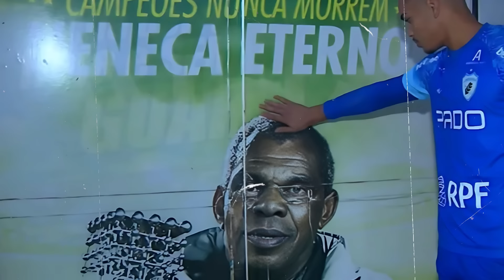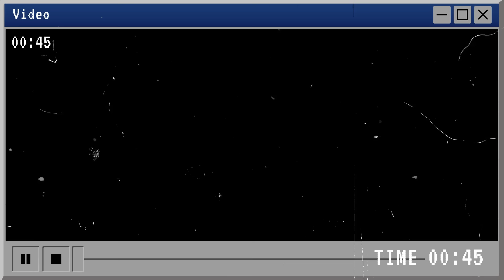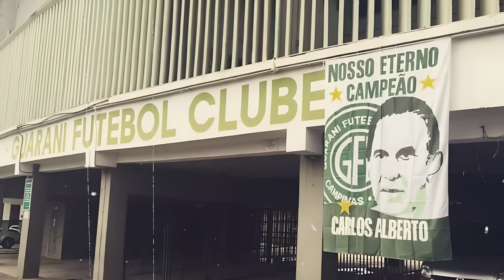46 Anos Depois: O Que Aconteceu Com O TIME Do GUARANI Campeão Brasileiro De 1978?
46 Anos Depois: O Que Aconteceu Com O Time Do GUARANI Campeão Brasileiro De 1978?

 Vídeo Criado Por Filmora

Quarenta e seis anos se passaram desde aquele momento mágico que marcou para sempre a história do futebol brasileiro. Em mil novecentos e setenta e oito, sob os holofotes da glória e o pulsar das emoções, o Guarani Futebol Clube, um time do interior, desafiou as expectativas e escreveu seu nome em letras douradas nos anais do esporte nacional. Uma jornada épica, repleta de desafios e superações, que culminou na conquista do Campeonato Brasileiro, um feito inédito e histórico para o clube e para toda uma região que se viu representada na grandiosidade de uma conquista improvável.
Zombados e subestimados, os heróis alviverdes responderam com um espetáculo de futebol encantador, marcado por uma determinação inabalável e uma paixão indomável pelo jogo. Do Sul ao Rio de Janeiro, enfrentaram desafios que poderiam ter intimidado os mais fracos de espírito, mas não aqueles cujo verde que pulsava em seus corações era o verde de Campinas, o verde do Guarani. Com uma mistura única de jovens talentos e jogadores experientes, forjaram uma equipe que não apenas conquistou títulos, mas cativou uma nação com seu estilo ofensivo, dinâmico e puramente técnico.
Prepare-se para reviver cada momento, cada gol e cada emoção, enquanto desvendamos o mistério do que aconteceu com os heróis do Guarani de Em mil novecentos e setenta e oito. É hora de relembrar uma das maiores façanhas já registradas nos anais do esporte nacional e celebrar o legado imortal deixado por esses verdadeiros gigantes do futebol brasileiro.